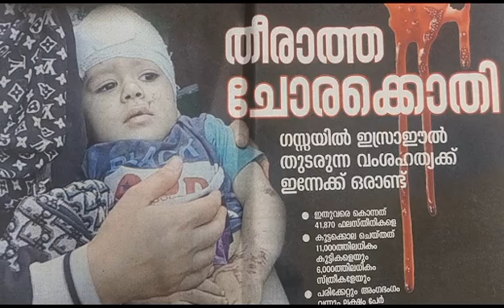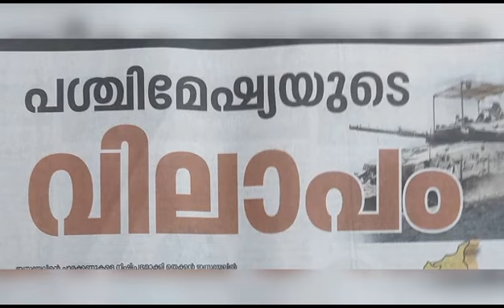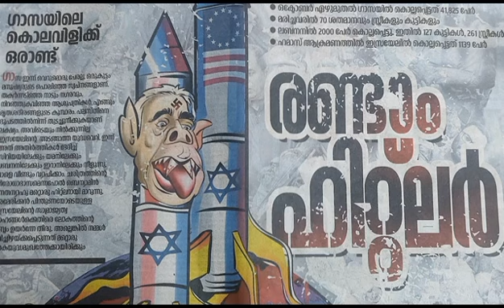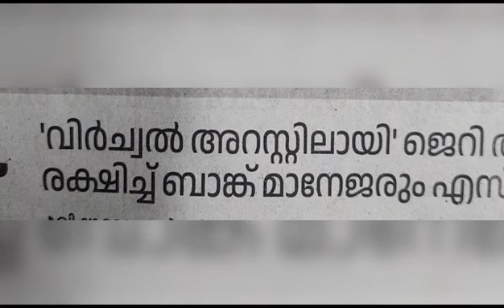ഗാസയിൽ തുടരുന്ന യുദ്ധവും മാധ്യമങ്ങളും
ഒരു വർഷമായി തുടരുന്ന പശ്ചിമേഷ്യയിലെ യുദ്ധത്തെക്കുറിച്ച് മാധ്യമങ്ങൾ എന്തു പറയുന്നു എന്നാണ്
മാധ്യമജാലകത്തിലെ വാക്കിലെ ശരി ചർച്ച ചെയ്യുന്നത്.